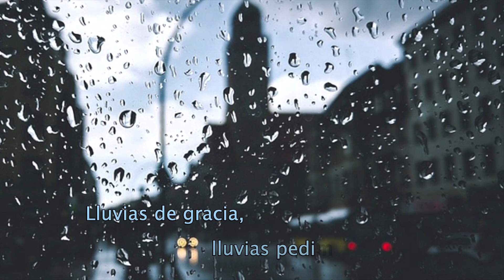Lluvias de gracia. Album Hymns for a Raney Sunday.